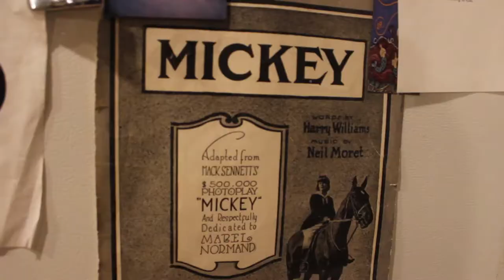The Flying Busman - Mickey Mahan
Mickey Mahan is a Syracuse busman, poet and artist. Andrew Seymour, Jake Niebuhr and I had the pleasure to make a short documentary of him. Hopefully you love the flying busman as much as we do!

Syracuse University - S.I. Newhouse School of Public Communications